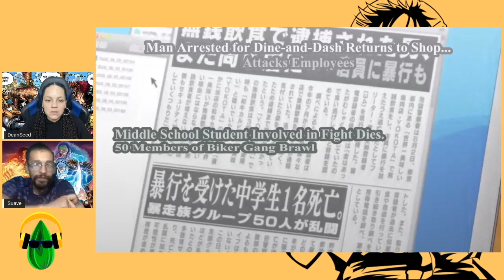EP 5 - RELEAP * REACTION VIDEO * TOKYO REVENGERS !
Suave & Dean Seed

Reaction video to episode 5 of Tokyo Revengers!